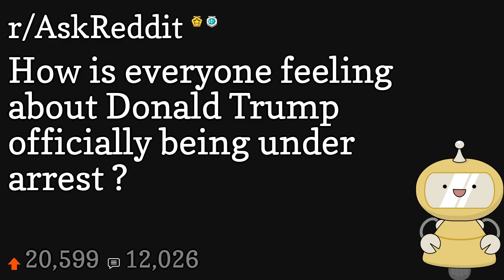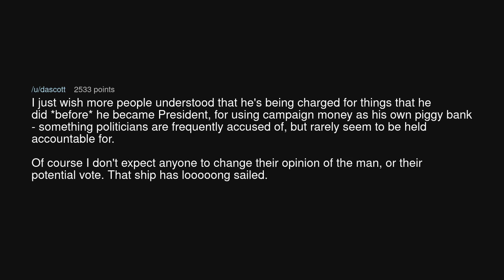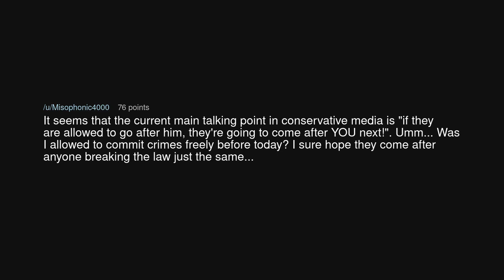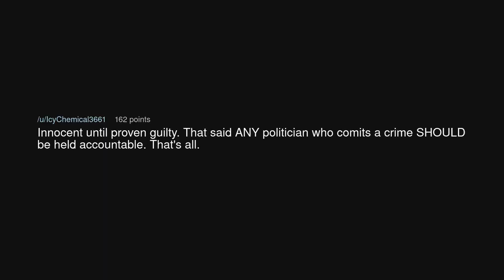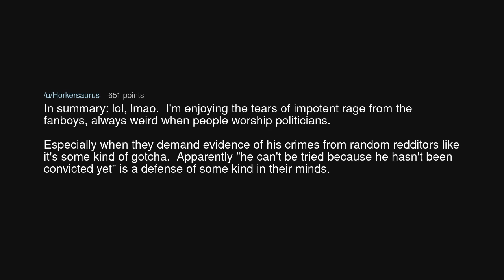How is everyone feeling about Donald Trump officially being under arrest ?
How is everyone feeling about Donald Trump officially being under arrest ? (r/AskReddit)

Source: Alliecyatt on Reddit (link removed at the insistence of YouTube)